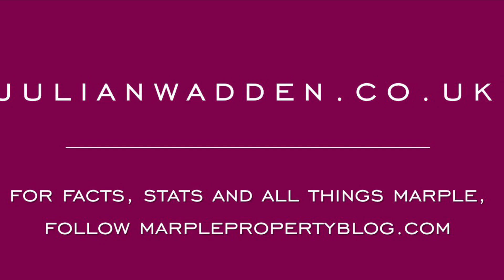47 Buxton Lane, Marple